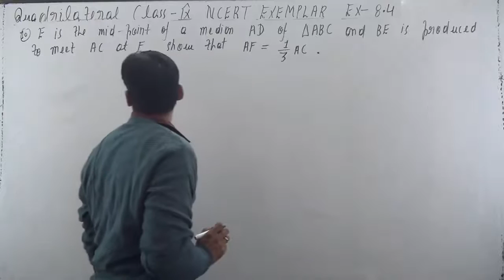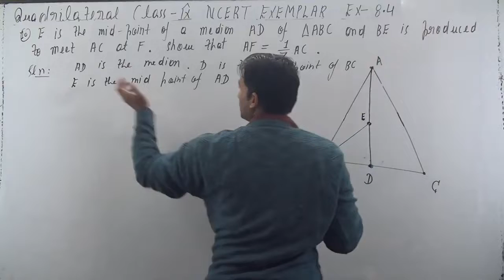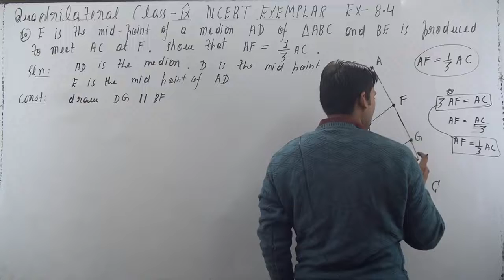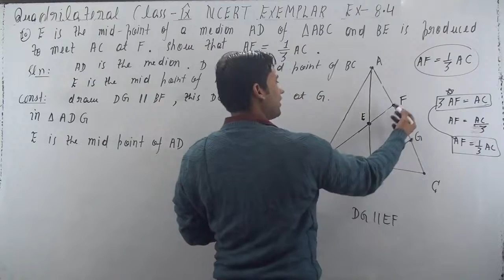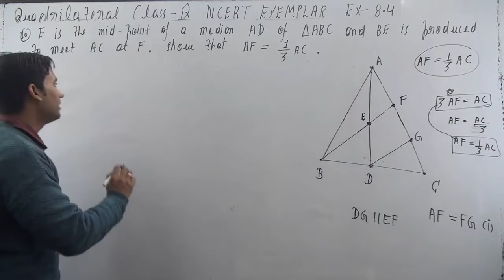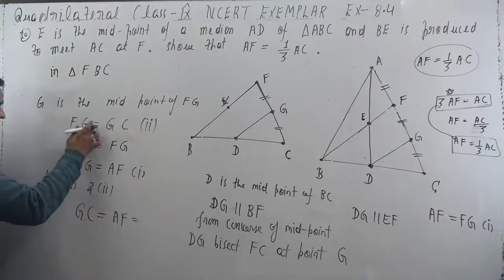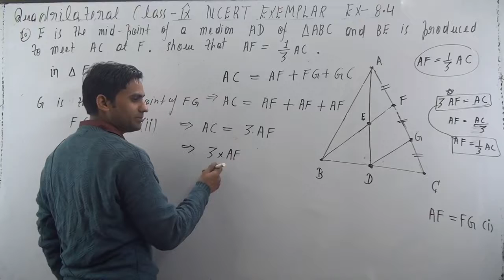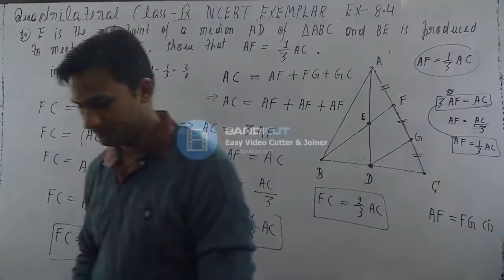E is the mid-point of a median AD of ∆ABC and BE is produced to meet AC at F. Show that AF =1/3 AC.